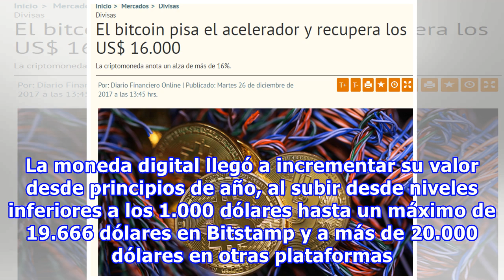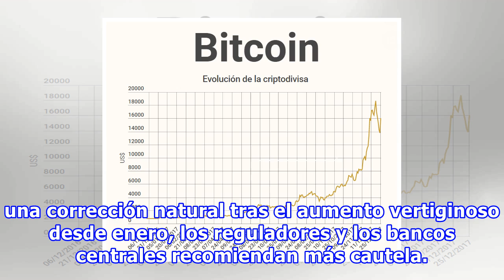Vendiste los bitcoin tras la crisis, perdiste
La recuperación del bitcoin seguía este el martes en unos mercados poco activos por la temporada navideña, subiendo un 10% y cotizando un 33% por encima de los mínimos registrados la semana pasada. El bitcoin, la principal criptomoneda del mundo, cayó hasta un 30% el viernes a 11.159,93 dólares , a ...
Fuente: taringa